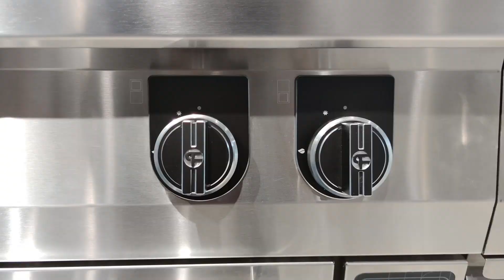High Quality Commercial Cooking Unit Wholesale - Guangzhou Shinelong Kitchen Equipment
The Furnotel Luxe Series is a new series modular cooking range that lasted 330 days to complete. Compared with previous product lines, this series of products is specially designed for high-end restaurants, 5-star hotel open kitchens, international schools, membership private hospitals, and sanatoriums. And offer more customization services to realize a real tailor-made solution for our clients. It will have more color choices to fit the whole kitchen’s decoration.

Luxe series aims to improve the level of a kitchen, for example, open kitchen, cuisine school, villa kitchen, and private club. It's a symbol of high-end catering.

the best Elegant Series Cooking Equipment manufacturer in china